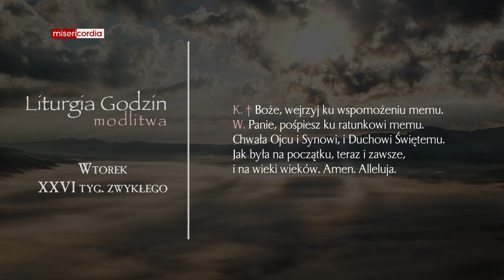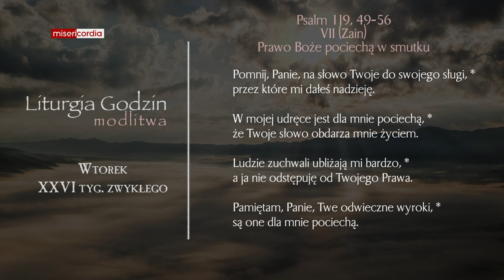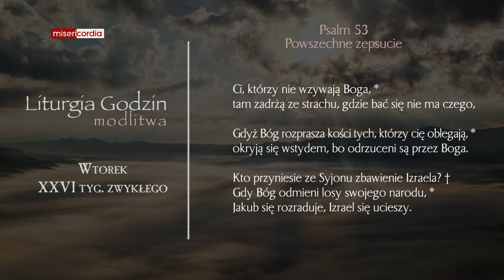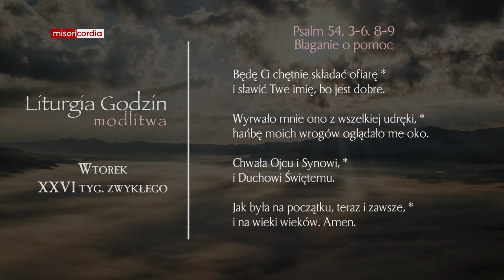Liturgia Godzin | Modlitwa Południowa | Wtorek, XXVI tyg. zwykłego